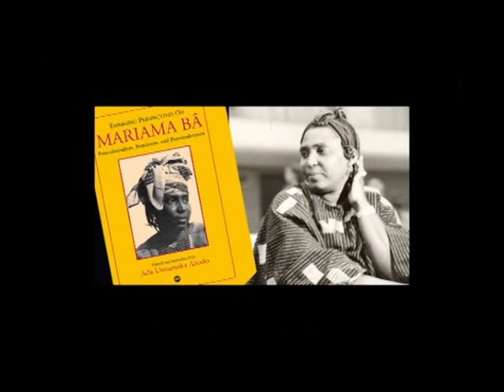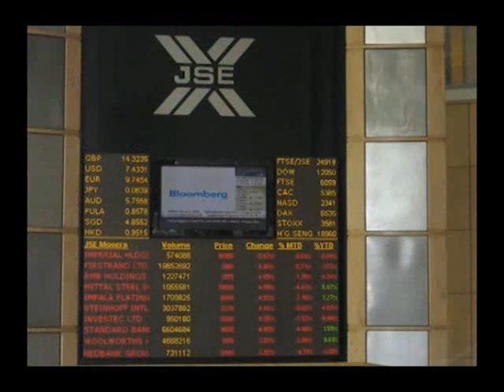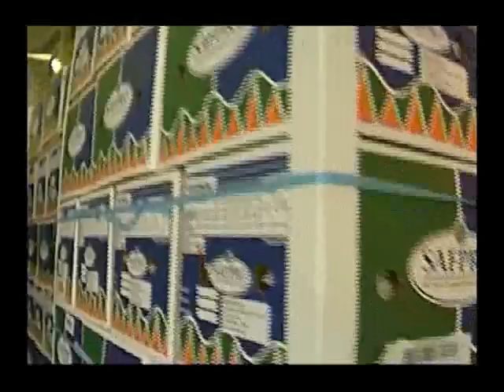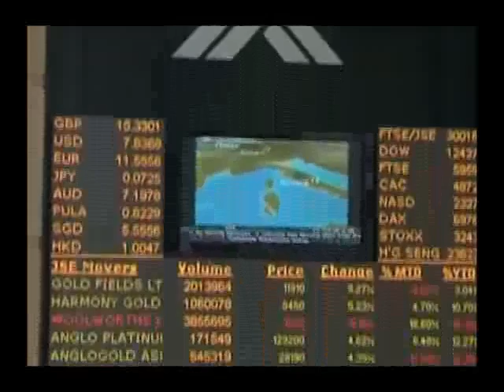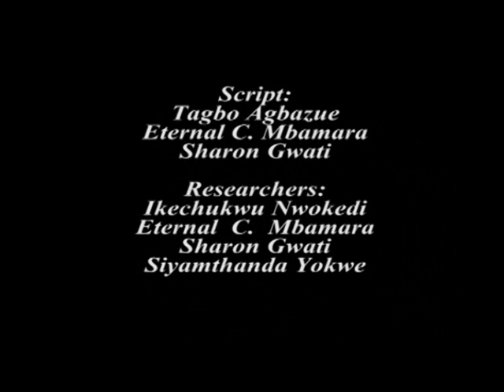AFREXIMBANK Corporate Video: Africa - The Continent of the Century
The scenic beauty of Africa makes the continent a photographer's paradise, blessed with enormous human and natural resources, massive opportunities for investment and private sector growth; unique wildlife ranging from the East African Wild Kalahari plains, the Serengeti plains, Kruger Park in South Africa, Rain forests of West Africa and the desert plains of North Africa.Africa has an untapped investment potential, with enormous potential for highly profitable foreign investment across different investments. The continent offers the discerning investor a wide range of investment opportunities ranging from Trade, Mining and the Extractive Industry, Energy, Transportation, Textiles, Banking and Financial Services, Infrastructure Development, Tourism, Information Communications Technology, Agriculture, Real Estate, Manufacturing and the Service Industry.With a perfect weather, Africa is friendly with some of the most hospitable people on the face of the earth. It is a place where vibrant and diverse culture intertwines with modernisation and the contemporary market place.